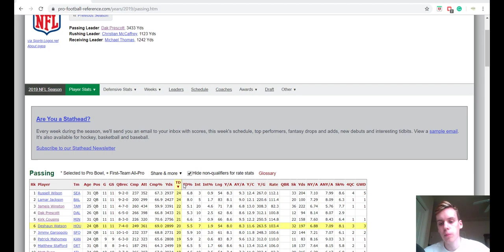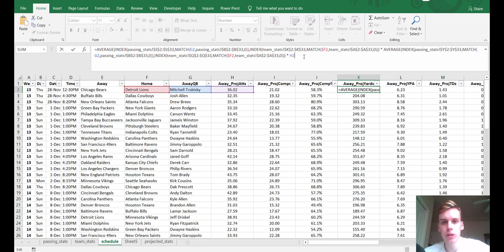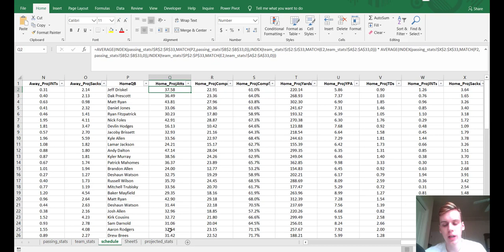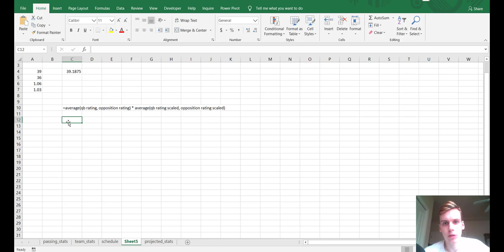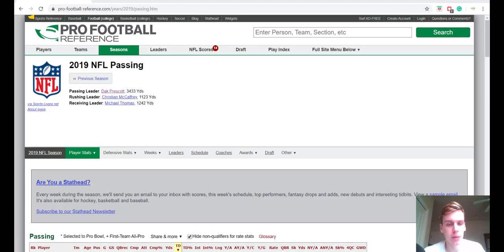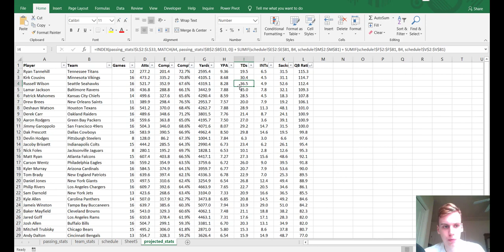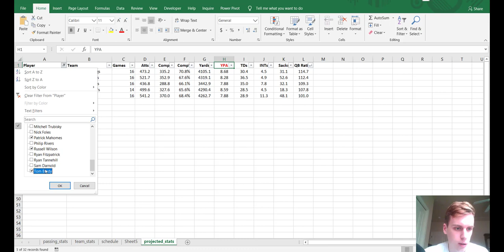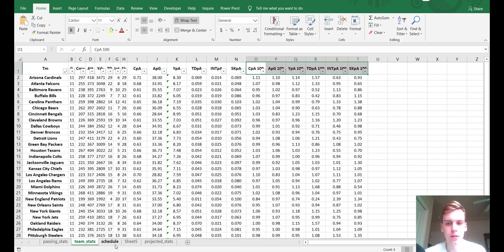How to Project Player Stats for an Entire Season in Excel